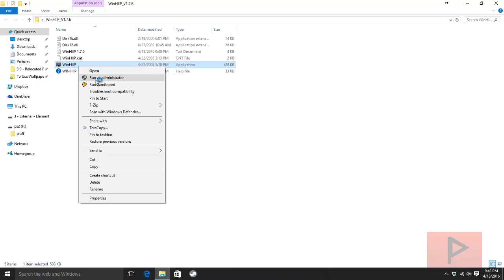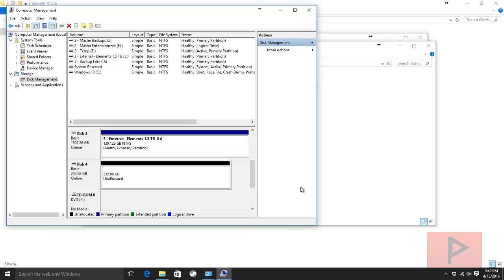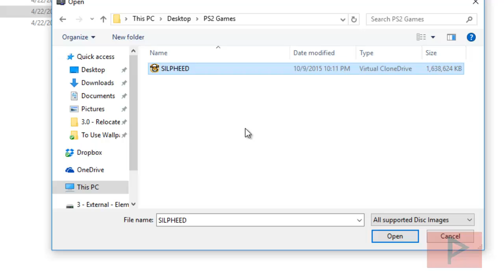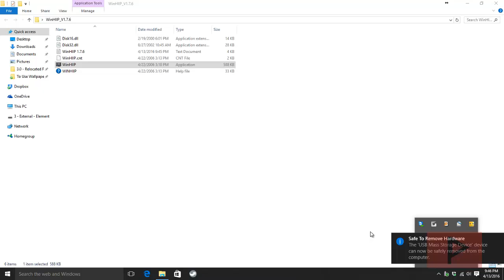[How To] Use WinHIIP With Windows 10 To Transfer PS2 Games Tutorial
This video is inspired by Peter from Canada, a Youtube subscriber. After helping him figure out how to make WinHIIP recognize his PS2 hard drive properly, I decided it would be great to make this into a formal tutorial for the rest of the community to benefit from.

Quick tips:
1) Make sure hard drive is raw, no partition to begin with.
2) Run WinHIIP as admin.
3) Format and add games as necessary. Profit!